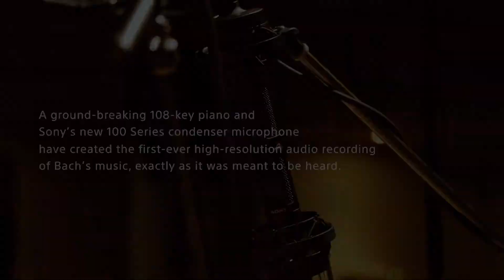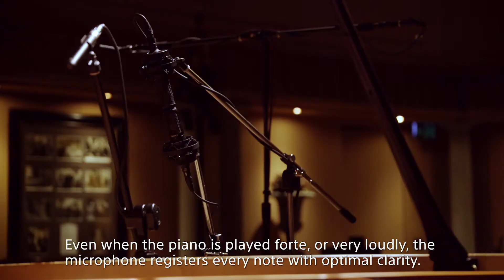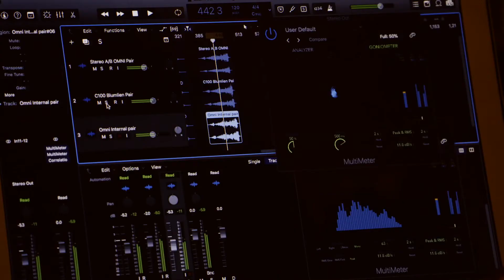Stories SVS 100 Series EditMaster Eng 1109 re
SONY Japan and Underwood Studio